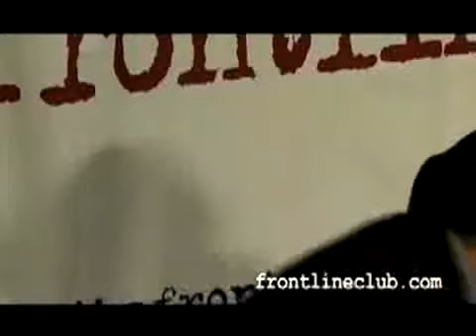Russia Resurgent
20/10/2008 - Recent events in the Caucasus have highlighted the growing self-confidence of a newly resurgent Russia, that appears to be seeking to revive much of the old Soviet influence at home and abroad.
In recent months, Russia -- backed by increasing oil and gas revenues -- has paid off debts to international banks and organisations; announced that it is seeking to modernise its military and resumed its long-range projection of military force; intervened militarily in support of separatist movements in the Caucasus; and made clear its objections to Nato expansion and the US missile defense plans.

Should the West accept that Russia will continue to dominate in its sphere of influence or does it pose a renewed threat to Nato and its allies? And does the West have double-standards when it comes to dealing with Russia?

Join us as we debate all these issues and more with Edward Lucas -- author of The New Cold War and Alexei Pankin, a respected Russian journalist.

Edward Lucas is the Central and Eastern Europe correspondent for The Economist and has been covering the region for more than 20 years. He's witnessed the final years of the Cold War, the fall of the Iron Curtain and the collapse of the Soviet empire as well as Boris Yeltsin's downfall and Vladimir Putin's rise to power. From 1992 to 1994, he was the managing editor of The Baltic Independent, a weekly English-language newspaper published in Tallinn. He is the author of The New Cold War.

Alexei Pankin is a Russian political and media analyst. Currently he is Editor-in-Chief of the IFRA-GIPP Magazine, an ePaper monthly for publishing business professionals, and columnist for a number of news outlets including Novosti -- a Russian News and Information agency, and The Moscow Times. Between 1992 and 1996 he organised national elections media coverage, monitoring missions in post-Communist countries ranging from Estonia to former Yugoslavia, and from Russia to South Caucasus. He was founding editor of the Op-Ed page at the leading Russian national daily Izvestia.

Bridget Kendall has been the BBC's Defence and Diplomatic Correspondent since 1998. She has made several documentaries for BBC television including profiles of Vladimir Putin, Boris Yeltsin and Mikhail Gorbachev, as well as a documentary on the rise of Russian nationalism. During 2006, she travelled to Russia to chair and present three hour-long debates on Russia's future, as well as conduct a two-and-a-quarter hour interactive interview with President Putin, live from inside the Kremlin, which was broadcast worldwide -- her second interview with the Russian leader.